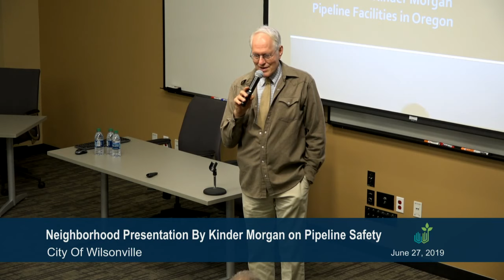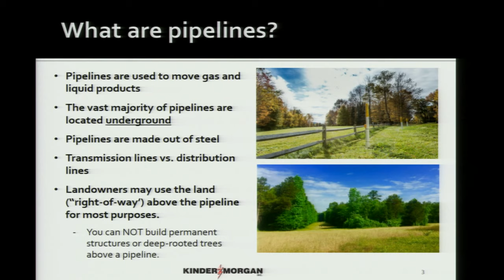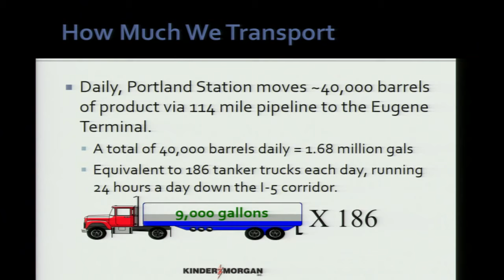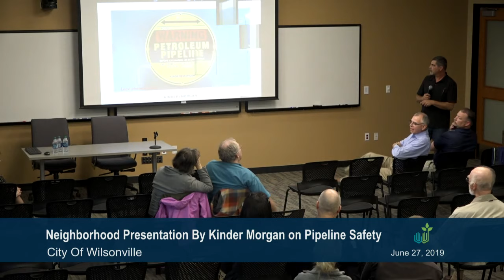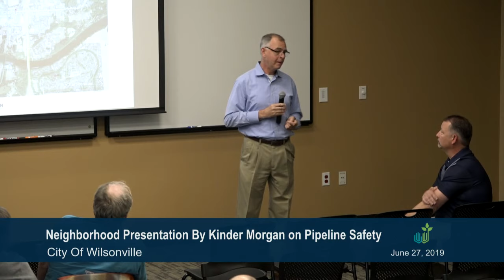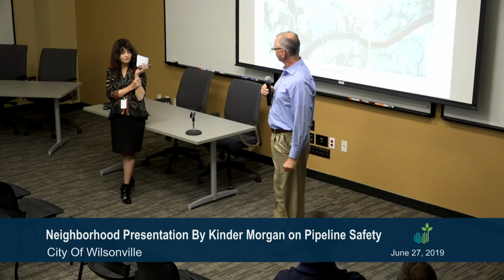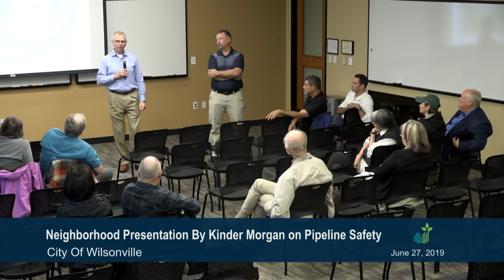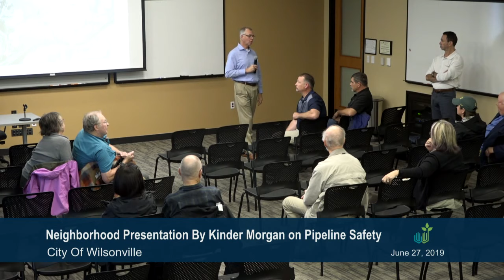Kinder Morgan Pipeline Presentation: June 27, 2019